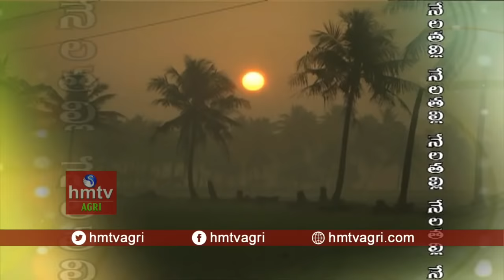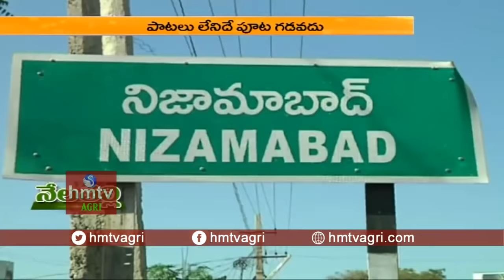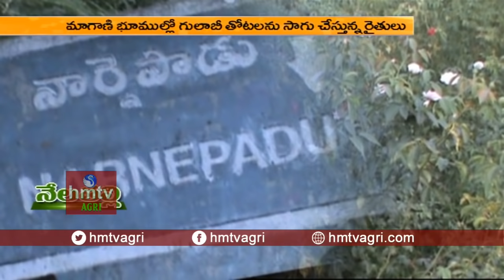Farmers Ready for Rabi Season | Pink Bollworm Hits Cotton | hmtv Agri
తూర్పు గోదావరీ జిల్లా రైతులు రబీకి రెడీ అయ్యారు. ఈ ఏడు ఖరీఫ్‌ రైతులకు కొత్త ఉత్సహాన్ని ఇవ్వడంతో రబీలోనూ రెట్టింపు ఉత్సాహంతో సాగు పనులు జోరుగా సాగుతున్నాయి. డిసెంబర్ మొదటి వారం నుంచే రబీ పనులు ప్రారంభమయ్యాయి..సుమారు నాలుగున్నర లక్షల ఎకరాల మేర రబీలో పంటలు సాగవుతాయని వ్యవసాయ శాఖ అంచనా వేస్తుంది.